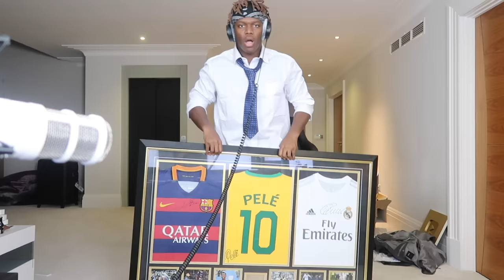I CBA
GUYS...Stop...